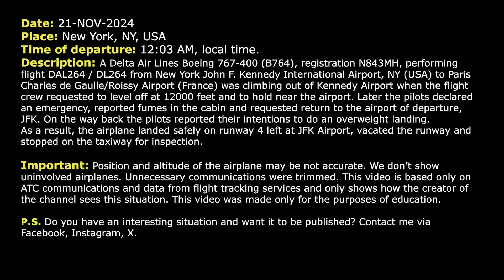Fumes in the cabin. Overweight landing. Delta Boeing 767-400 returns to New York, JFK. Real ATC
THIS VIDEO IS A RECONSTRUCTION OF THE FOLLOWING SITUATION IN FLIGHT:

21-NOV-2024. A Delta Air Lines Boeing 767-400 (B764), registration N843MH, performing flight DAL264 / DL264 from New York John F. Kennedy International Airport, NY (USA) to Paris Charles de Gaulle/Roissy Airport (France) was climbing out of Kennedy Airport when the flight crew requested to level off at 12000 feet and to hold near the airport. Later the pilots declared an emergency, reported fumes in the cabin and requested return to the airport of departure, JFK. On the way back the pilots reported their intentions to do an overweight landing. As a result, the airplane landed safely on runway 4 left at JFK Airport, vacated the runway and stopped on the taxiway for inspection.

HOW I DO VIDEOS:
1) I monitor media, airspace, looking for any non-standard, emergency and interesting situation.
2) I find communications of ATC unit for the period of time I need.
3) I take only phrases between air traffic controller and selected flight.
4) I find a flight path of selected aircraft.
5) I make an animation (early couple of videos don’t have animation) of flight path and aircraft, where the aircraft goes on his route.
6) When I edit video I put phrases of communications to specific points in video (in tandem with animation).
7) Together with my comments (voice and text) I edit and make a reconstruction of emergency, non-standard and interesting situation in flight.